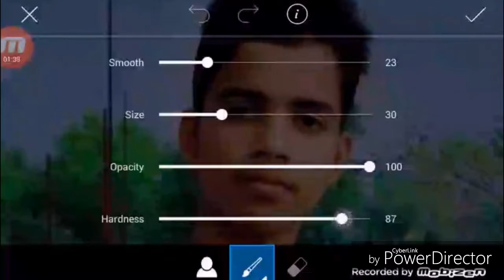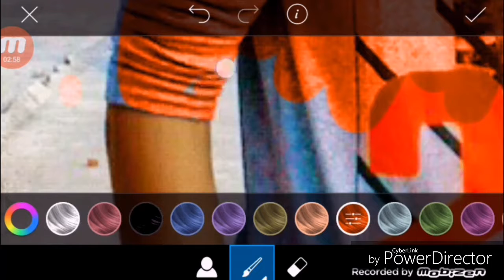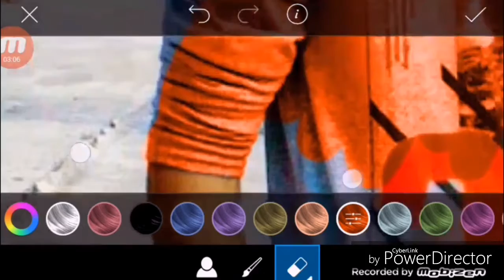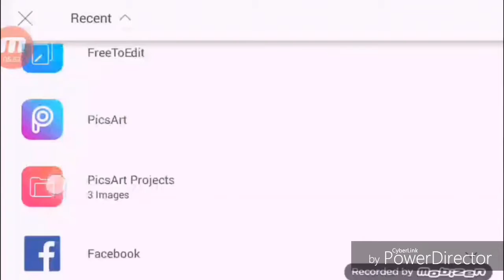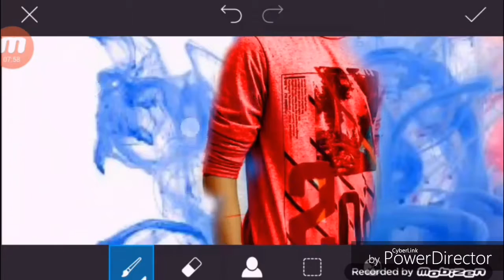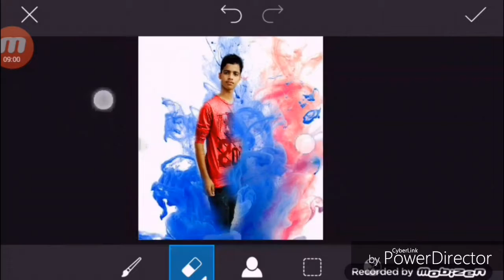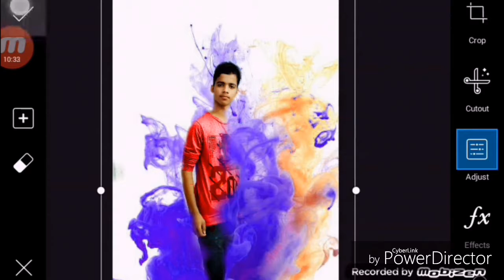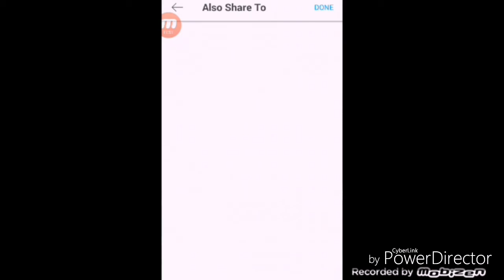PicsArt Smoke Effect_PicsArt Background Change_2019 Picsart editing tutorial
Disclamier:-
Don&apos;t Dowwnload &amp;Copy Anything From This Channel.Its a Cyber Crime.All Videos of This Channel is Copyrishted by MD Yeasin Ahmad
(Test My Channel BD)

Please make sure you embed the link and shere the original source.
Please avoid other methos of copying or duplicating the video and help us support anti- piracy neasures in way you can.
Thanks all my friend😭